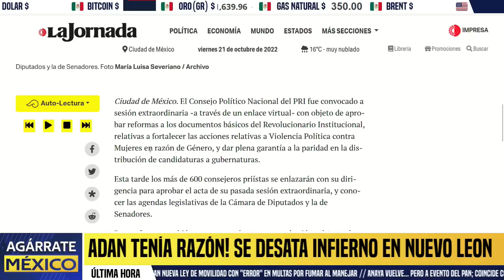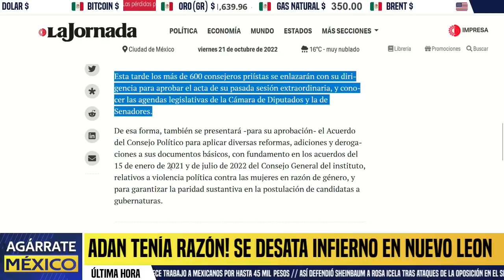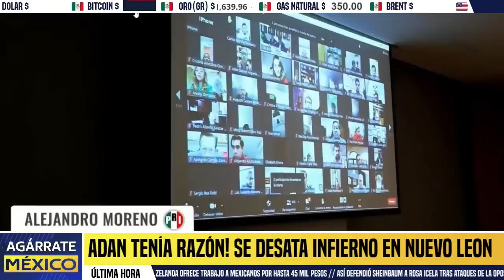SORPRENDIÓ A TODOS! GUERRA EN PRI, OSORIO CHONG VA POR C4BEZA DE ALITO, LANZA PEÑA SU PRESIDENCIAL